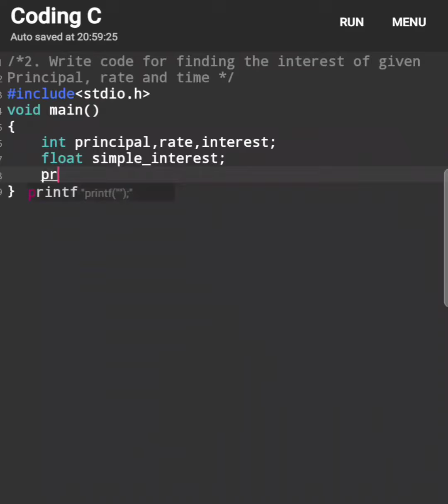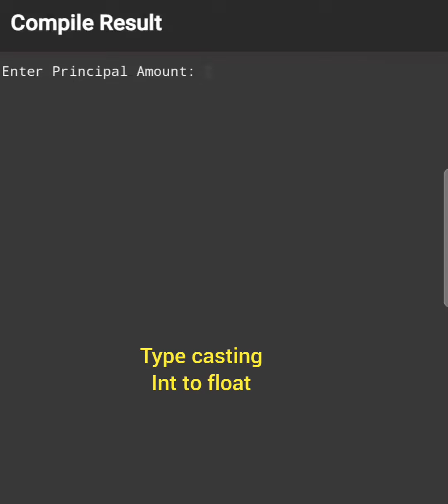C Programming code: C program for finding Simple interest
This video contain the C Language code for finding the simple interest by taking the values of principal, rate and interest from keyboard.

Type Casting : In this program, all the data is in int ( Integer) so it need to convert it to float.

During the Lock down due to the Pedemic Covid 19, Online teaching is the only way to meet the acedemic goal. To Join the Online Classes,

Join My Claases on Google ClassRoom that cover Leacture followed by important question, Assignments, Quiz and inreractive session.

Other Practicals Are
1. Write code for checking the entered number is even no or not
2. Write code for finding the interest of given Principal, rate and time
3. Write the code to find the grade of students on bases of percentage
Percentage       Grade
90 - 100                 A
70 - 89                    B
60 - 69                    C
50 - 59                    D
40 - 49                    E
0 - 39                      F

4. Write the code to for finding the factorial of any number
5. Write the code to display the Fibonacci series
6. Write the code to check the given number is prime number or not
7. Write the code to check whether the given number is Armstrong number or not
8. Write the code to display the pattern I (Nested loop)

9. Write the code to display the pattern II : Triangle of n(5)  lines(Nested loop)

10. Write the code to display the pattern III (Nested loop)

11. Write the code to display the pattern IV(Nested loop)
12. Write the code to display the pattern V (Nested loop)

13. Write the code to find the sum of arrays
14. Write the code for multiplication of Matrix
15. Write the code to check whether the given string is palindrome or not
16. Write the code to find the sum or substraction or multiplication or division of any two numbers using function
17. Write code for illustration of call by value and call by reference.
18. Write code for dynamically allocate the memory for arrany of n elements of marks and calculate the result
19. Write Code to call the function by value and refrence
20. Write Code for Simple Calculator